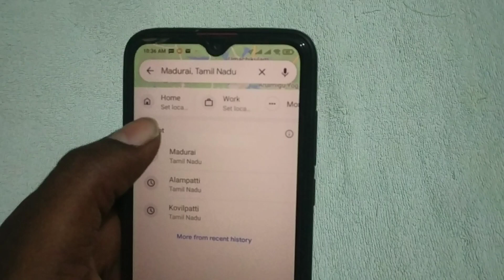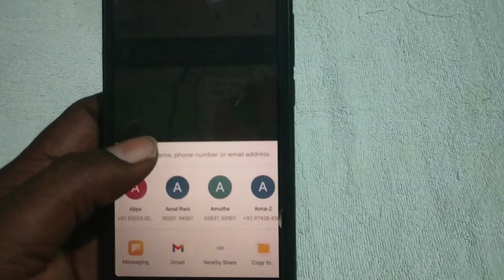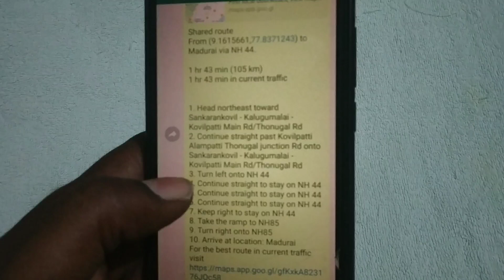யாருக்கும் தெரியாத கூகுல் மேப் ட்ரிக்ஸ் | Secret Google Map Tricks & Hidden Features.!